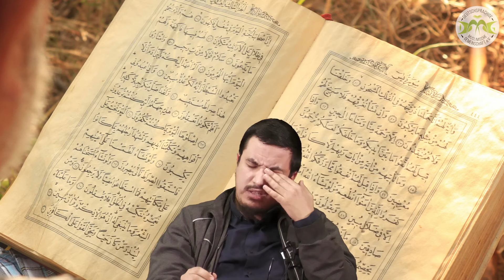Abu Rumaisa - QURAN AUS DEM KOPF REZITIEREN GLEICHER LOHN WIE LESEN ?